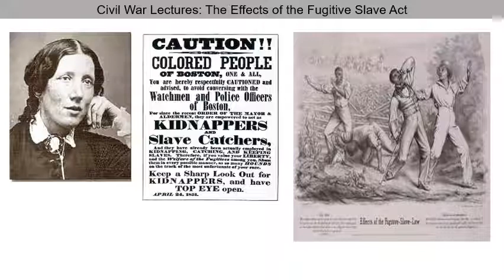Civil War Lectures: The Effects of the Fugitive Slave Act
In this lecture, we will examine and discuss the backlash over the new Fugitive Slave Act. We will discuss the role that Uncle Tom's Cabin had on the anti-slavery movement, and we will discuss people like Harriet Tubman and the Underground Railroad in response to the slave catchers.